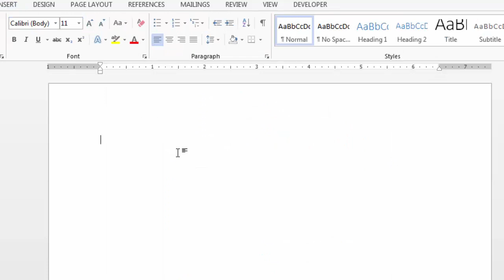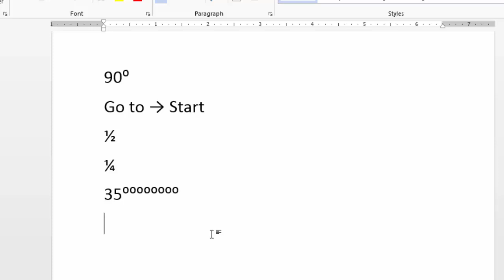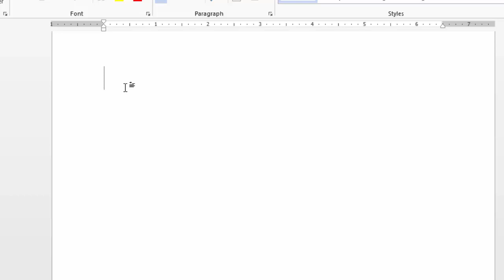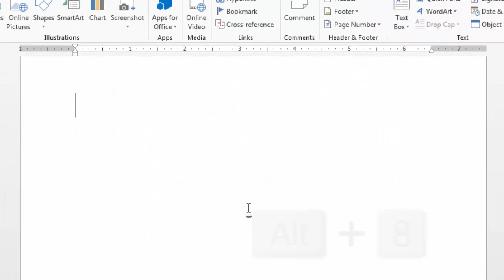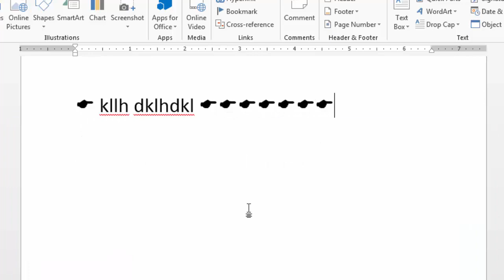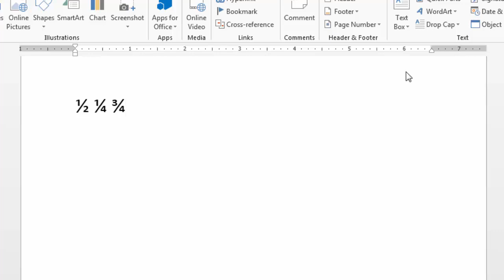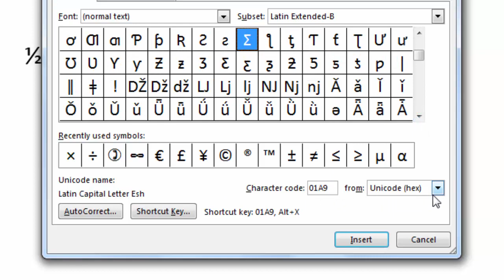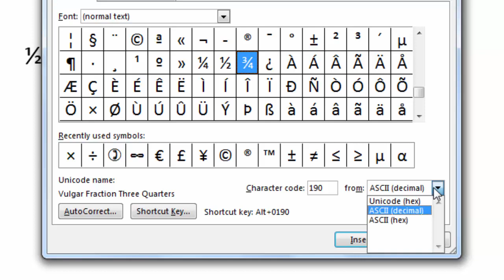MS Word amazing short tricks (Alt+Code) | Symbol or Special character code | tips & trick in ms word